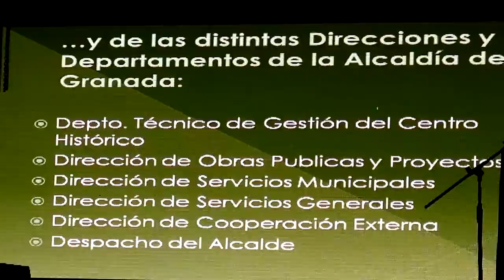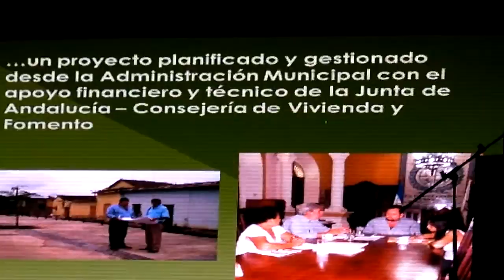Rehabilitación Parque Xalteva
Una obra de  la  cooperación de Andalucia, España